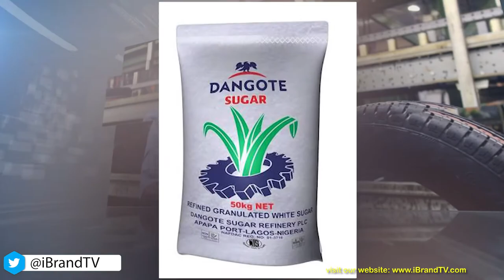Aliko Dangote: Business Strength of Dangote Group in NIgeria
THE BEST IN NIGERIAN NOLLYWOOD BLOCKBUSTERS!!!